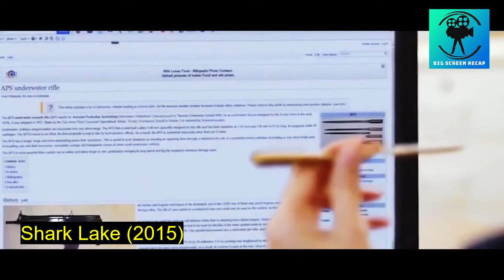Clint must team up to hunt down the shark and save the townsfolk.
A local sheriff, Meredith Hendricks, makes it her mission to capture the "animal" and bring the exotic animal collector to justice.

Fiercely protective single-mom Meredith Hendricks happens to also be the best cop in her quiet town on Lake Tahoe. When a black-market exotic species dealer named Clint, is paroled from prison, something he let loose begins to make its presence known. Swimmers and land-lovers alike begin to become part of the food chain at an unbelievable rate. Meredith and the new man in her life, a biologist named Peter, begin to investigate these brutal attacks and discover that they're not just hunting one eating machine, but a whole family of them. After a documentary crew is devoured when they don't take the threat seriously, it's up to Meredith, Peter, and the unlikely hero, Clint, to stop the most dangerous thing on the planet: A mother protecting its young. Not everyone will make it out alive, but those who do will never forget this summer at Shark Lake.

horror recaps